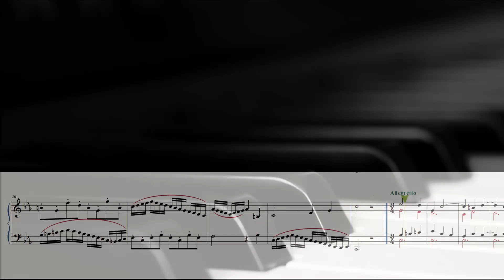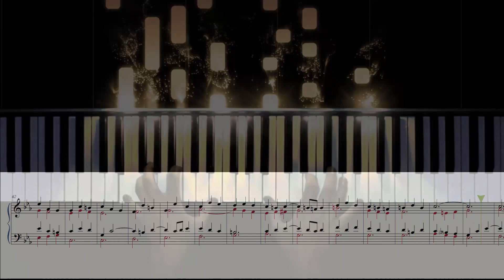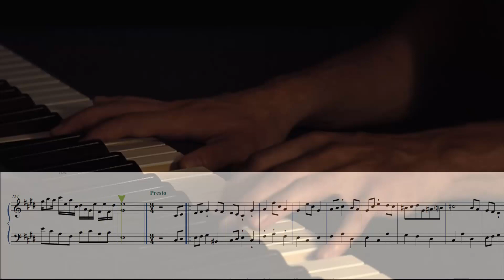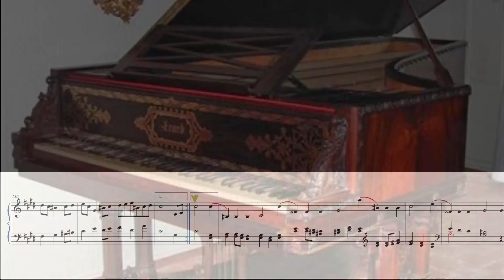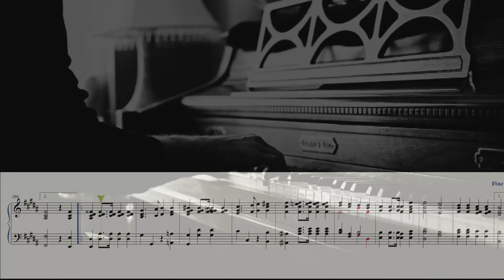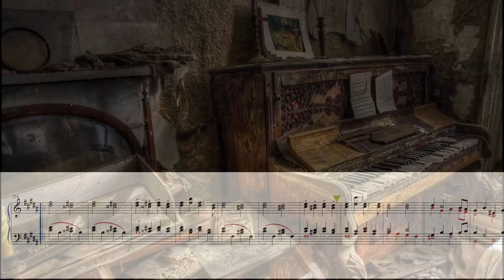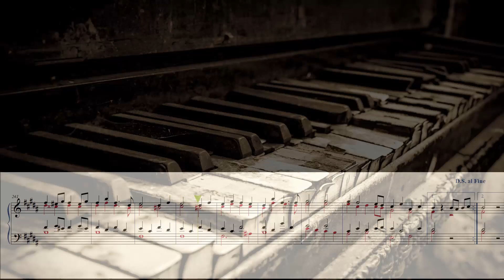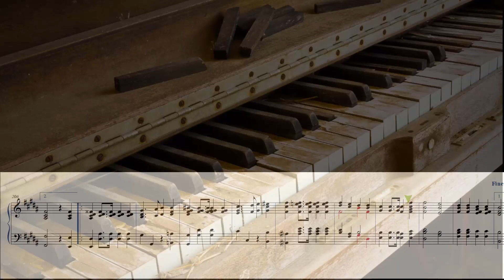Simon Sechter (1788-1867) - Bagatellen 1-5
5 bagatelle per pianoforte di Simon Sechter, compositore boemo e organista di corte a Vienna tra gli anni '20 e '50 del XIX secolo. Fu maestro tra gli altri di Schubert, Bruckner e Fuchs, ma fu anche un teorico apprezzato e un compositore molto prolifico.

5 "bagatellen" by Simon Sechter,, Austrian-Czech composer from the first half of the 19th century; he was an appreciated organist and a strict teacher, some of the most famous musicians who took lessons from him are Schubert, Fuchs and Bruckner (this last one even by mail, when the teacher could not play anymore).